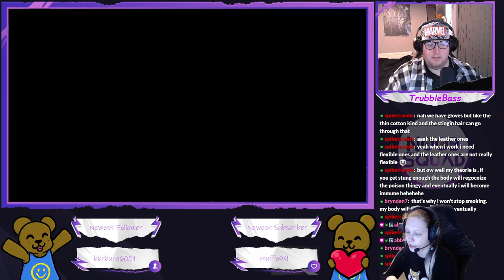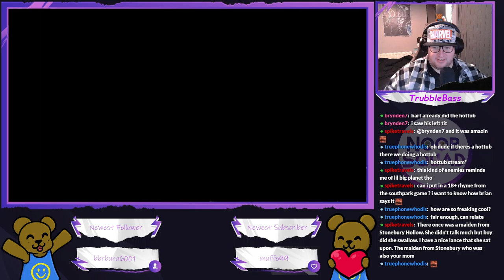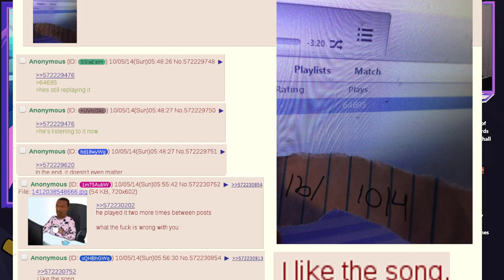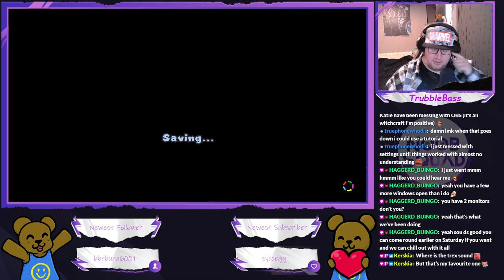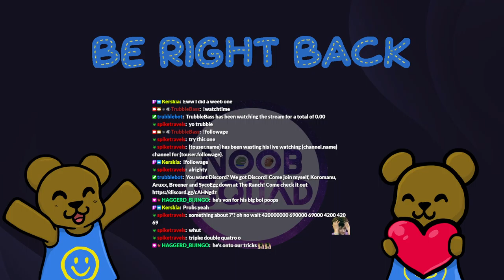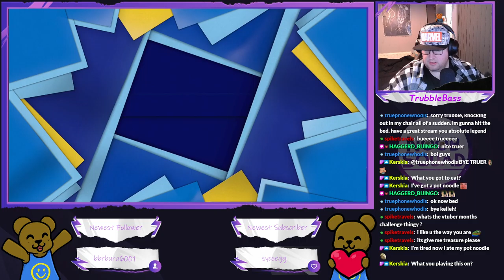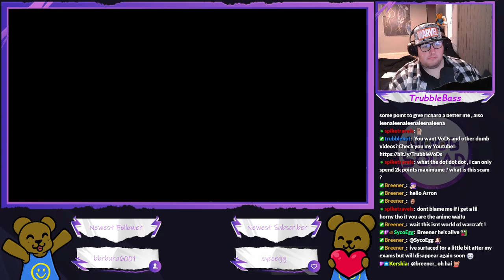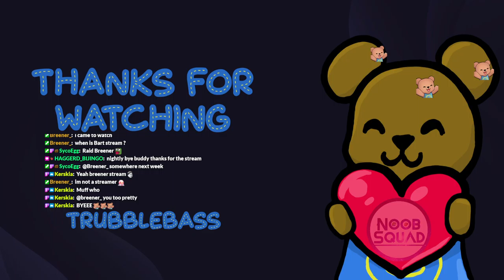Paper Mario: The Origami King - One day we'll rescue Peach? But today is not that day! (Part 8)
No Peach today, but we did find that useless fuck Luigi again!